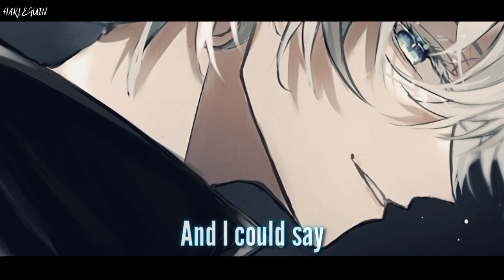『Nightcore』- Double Take [NV]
♦️Artist♦️

▶️Name : dhruv
▶️Song : Double Take

▪Anime▪
(Maid sama)

- we will remove it as fast as we can

Tags✔️